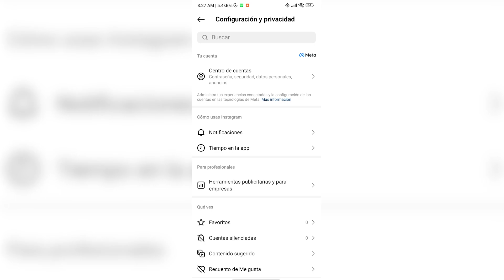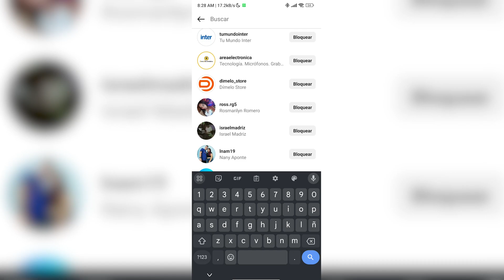🔴 Como Ver la Lista De Bloqueados en Instagram (2024) Ver Lista De Bloqueados en Instagram *Fácil* 📲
APRENDE a Como Ver la Lista De Bloqueados en Instagram 2024 en ESTE VIDEO...
En este video le enseñamos a como ver la lista de bloqueados en instagram, no olvide ver el vídeo hasta el final para que el método de como ver lista de bloqueados en instagram pueda funcionar, ¿Pudo descubrir como ver mi lista de bloqueados en instagram?, Comente a continuación si desea otro vídeo de como ver las personas que tengo bloqueadas en instagram…